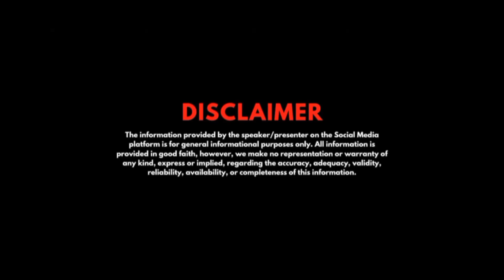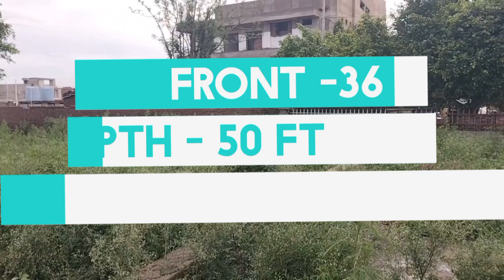7 Marla Plot@11 Lac Sainik Colony Sec D Extn. Jammu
Registered 7 merlas plot for sale behind the backside of Ansal Grace Flats Sainik Colony MP3 dimensions of front 36 ft and depth 50 ft with the last plot in the street best for residential Construction.

💰 Owners asking price - 11 Lacs/Marlas
📍Location- Sainik colony Behind Ansal Grace
🌆Land - 7 MARLAS
📋 Type - Registered property
🏘️ Dimensions- 36FT×50 FT

About us:
We are Jammu's first Real Estate YouTube channel presenting the virtual tours of various real estate properties including residential commercial complexes from the last three years.

Our Policies & Commission Structure:
1. The rates mentioned in the video is as per the Owners expected rates.
2. The commission structure of our services is respected to market norms.
3. In rent we take 15 months rent in   Residential Property and one month rent in case of Commercial Property.
4. We take reasonable visiting charges from client in case of physical site visit.
5. We don't believe in overpricing or Topi system in this profession we take commission on percent of sales rate decided between seller & Buyer.